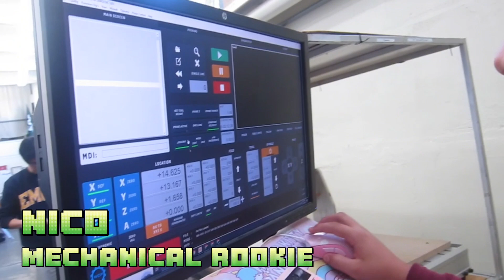Crescendo Week 3 Build Season Grind!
Week 3 of The Robodox 2024 FRC Build Season. Our team never misses a beat – we're always in tune! 💚

Socials:
YOUTUBE [ Robodox 599 ]
FACEBOOK [ Robodox 599 ]